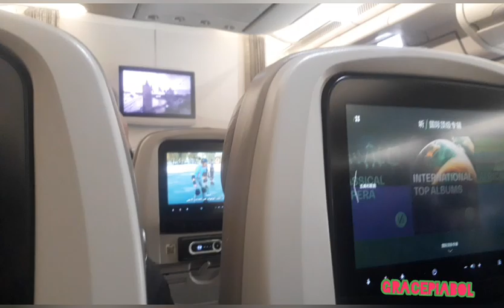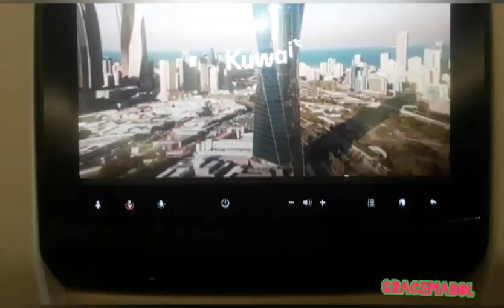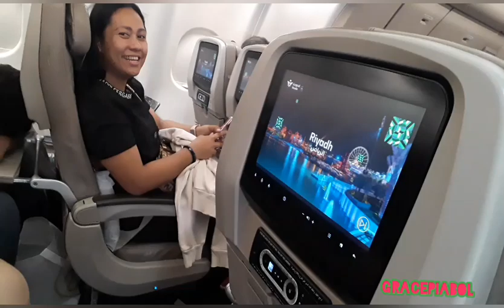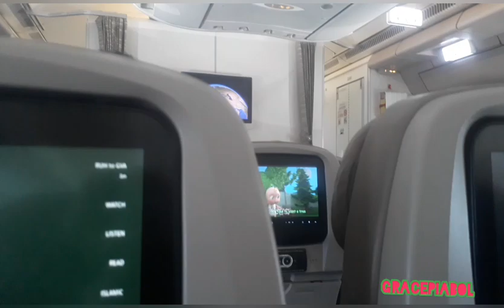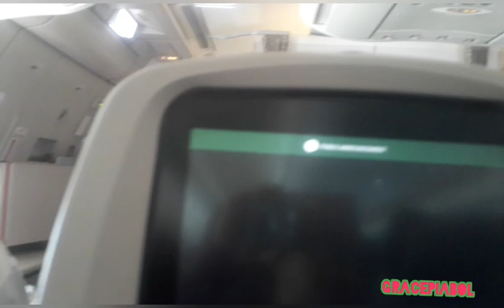Travelling from riyadh to geneva/switzerland/6/24/2024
Mahaba ang byahe ko papunta ng geneva switzerland